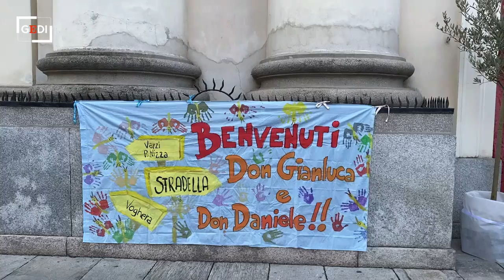Stradella accoglie l'arrivo dei nuovi parroci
Il nuovo arciprete di Stradella, don Gianluca Vernetti, e il diacono e futuro viceparroco don Daniele Lottari si sono presentati alla comunità stradellina, durante la cerimonia di accoglienza di domenica pomeriggio. Don Gianluca e don Daniele sono arrivati, accompagnati dal vescovo di Tortona, monsignor Vittorio Viola, sul sagrato della chiesa parrocchiale, dove sono stati accolti dal sindaco Alessandro Cantù (video Serra)